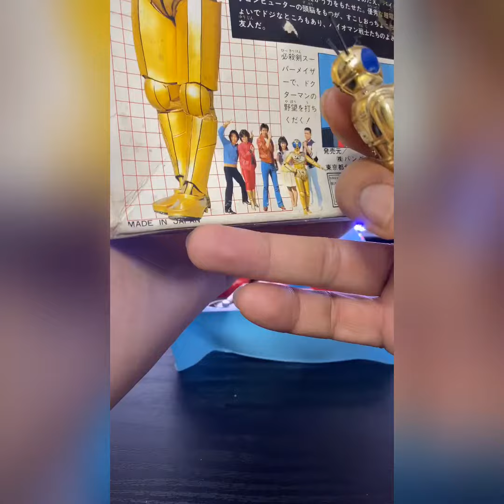biopower set unboxing